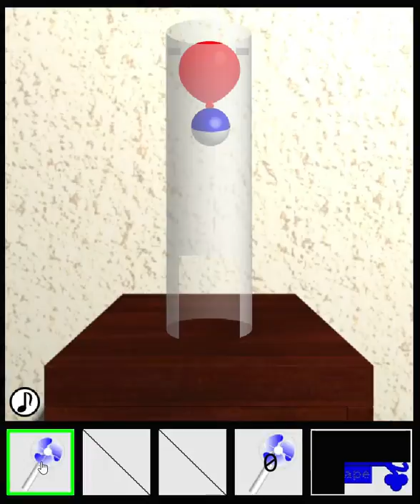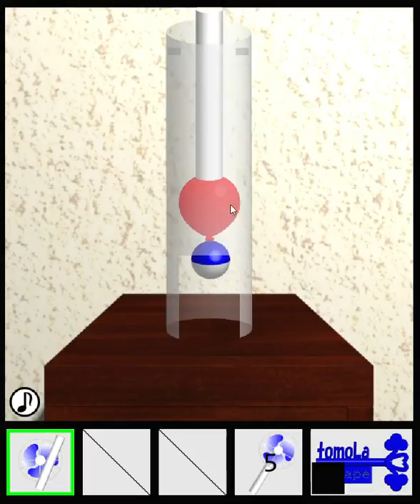[TomoLaSiDo] Motto Akeru Escape 66 Walkthrough